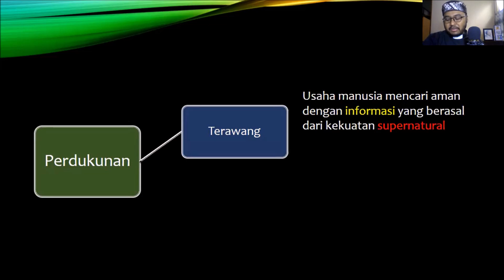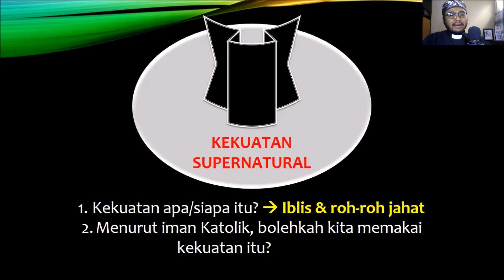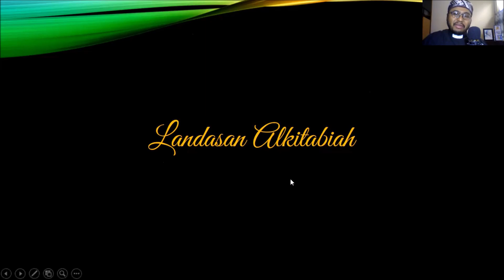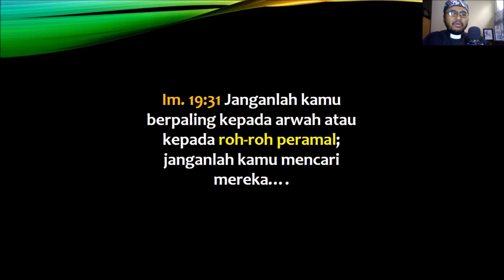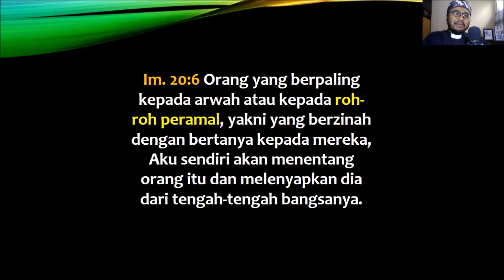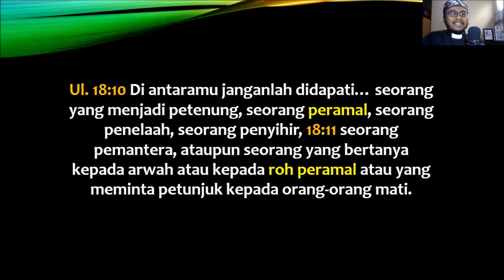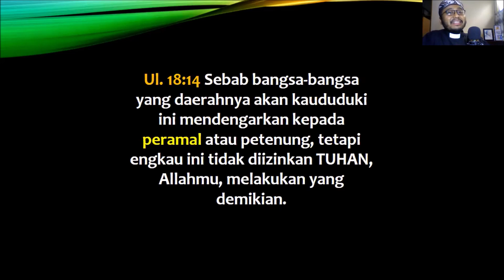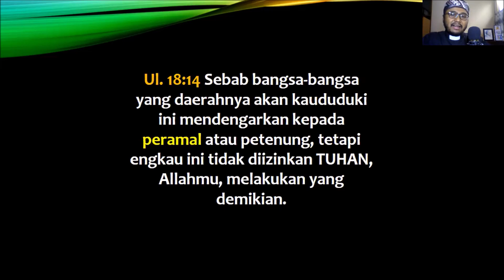Ramalan Perspektif Alkitab [44]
Bolehkah seorang pengikut Kristus menjadi peramal atau menjadi klien ramalan? Ikuti saja kata Alkitab, sangat jelas!